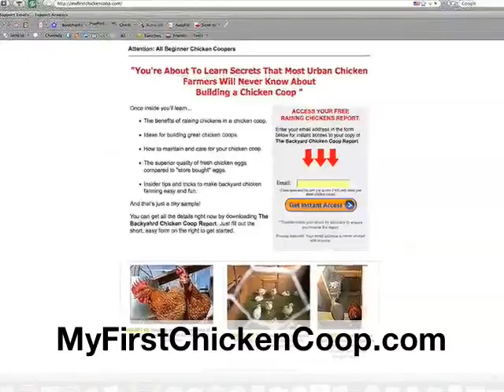Build a Chicken Coup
Build a chicken coup (coop). How do I build a chicken coup (coop)? Build a chicken coup (coop) following these easy plans. You can build a chicken coup (coop) in your own backyard.